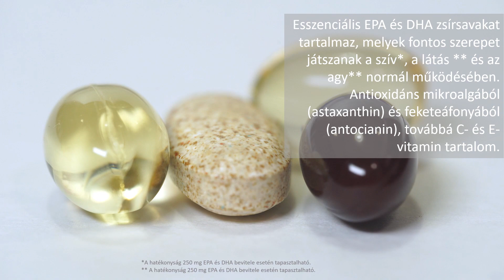Wellness-csomag férfiaknak és nőknek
Ismerd meg Wellness étrend-kiegészítőnk, amely a támogat a napi tápanyagszükségletek kielégítésében. Férfiak és nők egyedi fiziológiai szükségleteire fejlesztve.